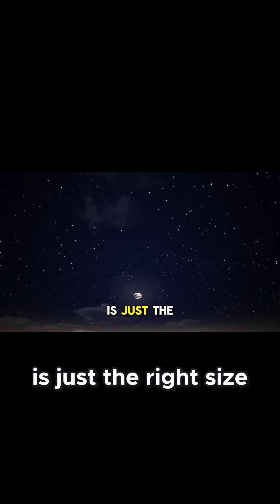Could Earth Even Have A Moon Twice As Big - The Cosmic Collision That Made Us!